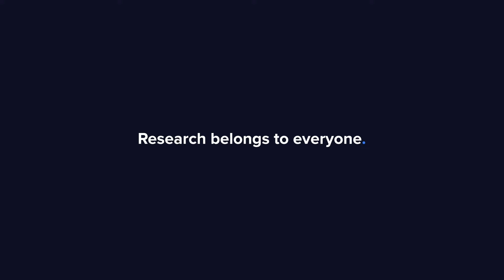Guideline Geo Q1´24: Svårt att leva upp till det rekordstarka 2023 - Optimistiska framåt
Guideline Geo är verksamma inom geofysik och kommer från ett rekord år 2023. Idag kom bolaget med sin Q1 rapport som förväntat inte kunde nå upp till de starka jämförelsekvartalet. Vi fick chansen att intervjua VD Malin Siberg som pratar om säsongsvariationer, vilka Guideline Geo är, konkurrenssituationen och möjligheterna som finns för Guideline Geo att fortsätta växa.

00:00 Start
00:20 Vilka är Guideline Geo
00:55 ABEM & MALÅ
01:37 Geografiskt sprida
02:40 Konkurrenssituationen
04:40 Första tiden som VD
05:35 Q1 Sammanfattad
06:51 Tuffa jämförelsekvartal
07:12 Säsongsvariationer
08:10 Utsikterna 2024

För vissa företag som analyserar av Inderes genomför Inderes betald aktieanalys (commissioned research), där det analyserar företaget betalar Inderes för en oberoende analys baserad på ett avtal.

Investeringar i värdepapper och fonder innebär alltid en risk. Inderes ansvarar ej för den presenterade informationens innehåll, tillförlitlighet, förlust eller annan form av skada som uppkommer till följd av att mottagaren förlitat sig på innehållet på denna sida eller information från tredje part som refererats till via denna sida. Möjliga ställningstaganden, värderingar och prognoser tillhör dem de presenteras av. Detta innehåll är enbart för informativt och underhållande bruk.